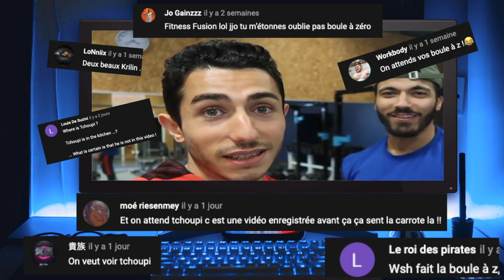Il me Rase Le Crâne Dans Une Salle De Musculation 😱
Bienvenue dans notre Salle De Musculation transformé en salon de coiffure pendant le Confinement : COUPE D'ENF'AIR faudra tif hair.

Nouvelle vidéo 🔝

⚫️Dimanche - 14H00  ☛ JOUR 3 CONFINEMENT EN SALLE
🔴Jeudi 14H00  ☛  CHALLENGE 500 TRACTION EN 1 HEURE

                                    👥𝑪𝑶𝑨𝑪𝑯🏋𝑫𝑰𝑷𝑳𝑶𝑴É🎖

C'est l'heure de transformé Jjo en TCHOUPI. Et oui... Jjo n'a pas réussit à battre le temps de Bazinga sur le challenge des 1000 pompes en moins d'une heure. Alors on a transformé notre salle de musculation en salon de coiffure : Coupe d'enf'Hair FAUDRA TIF HAIR. Le nouveau salon de coiffure by Bastos. Au programme une sublime coupe de cheveux à la Tchoupi. Il voulait ressembler à Bazinga après cette vidéo se sera chose faites.
Mais tout ne risque pas de se passer comme prévu car c'est Bastos qui a la tondeuse en main.

Attention à ce qu'il fait quand même, c'est bientôt son tour 😉

CIAO SALAM !

MONTAGE : jjo_fitness

AVEC LA PARTICIPATION DE @bastos_fiit

🔆PS🔆 N'oublie pas d'activer la cloche et de lâcher un 👍 bleu si tu crois en nous.